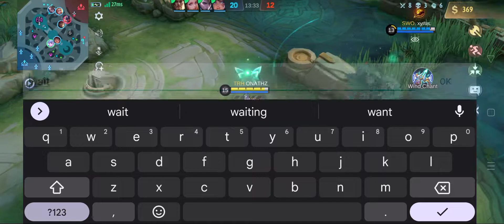Top 3 Philippines Gameplay Miya Collector plus Alucard Mathilda Oddete And Lapu-Lapu | ONATHZ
THE KING OF MARKSMAN
MULTIPLE ROLE 💯
        ONATHZ
●FORMER TOP (1) SENIOR TAWI-TAWI SEASON 18 AND 19
      °Masha
      °Hanabi
●FORMER TOP (10) SENIOR TAWI-TAWI SEASON 18 AND 19
      °Aldous
      °Gatotkaca
      °Tigreal
      °Zilong

ACCOUNTS
FB Name: Onat hz
THREE (3) ACCOUNTS MOBILE LEGENDS BANG BANG!
ML Name: ONATHZ
ML Name: FRANK REED HORTON
ML Name: 1925
ML I.d: ONATHZ (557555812) Main Account